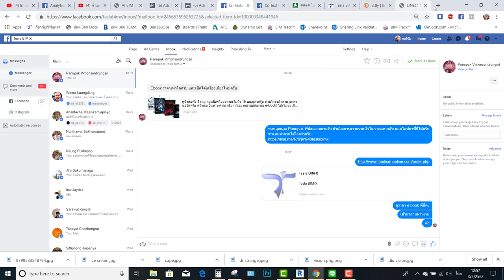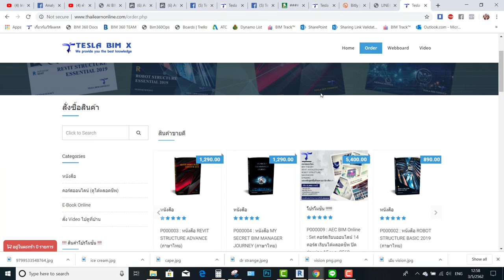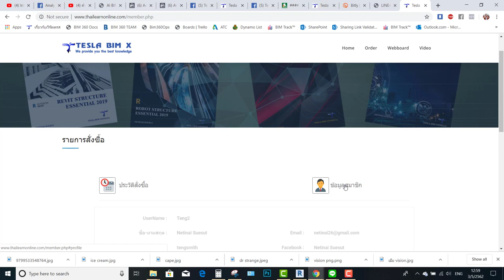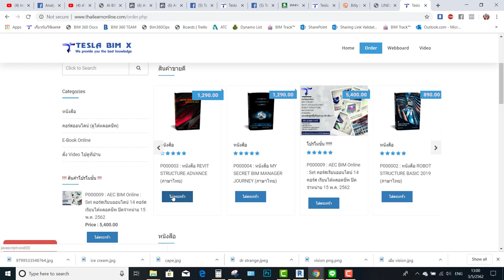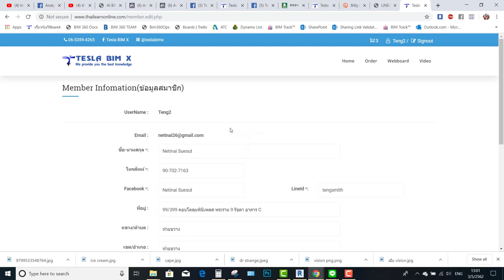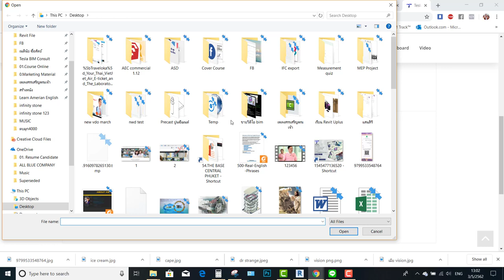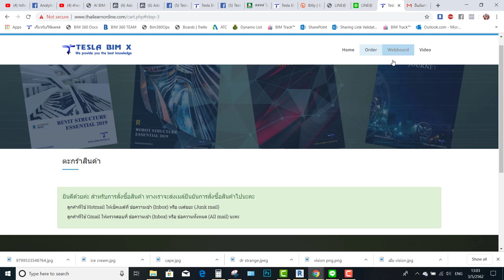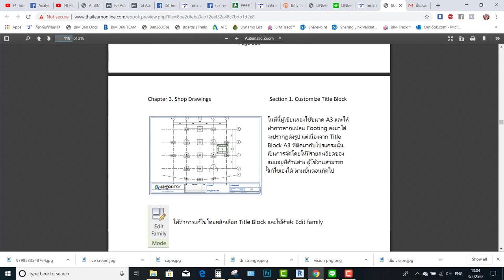วิธีการอุดหนุนสินค้า Teslabimx